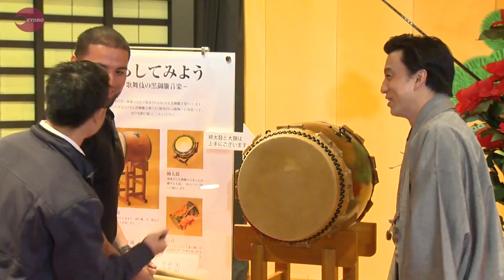米大リーガーが歌舞伎座訪問 市川染五郎さんが衣装や楽器を説明 Major leaguers visit Kabukiza Theater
日米野球のために来日している米大リーガーのヘクター・サンティアゴ選手とジェリー・ブレビンス選手が１６日、東京・歌舞伎座を訪れた。歌舞伎俳優の市川染五郎さんが２人を出迎え、舞台衣装や舞台で使われる楽器を説明、２人からはサイン入りの野球のボールが市川さんに贈られ、市川さんからはサイン入りの手ぬぐいが２人に贈られた。

Two Major League pitchers visit the Kabukiza Theater for Japanese classical dance-drama in Tokyo's Ginza district on Nov. 16, 2014. Hector Santiago of Los Angeles Angels and Jerry Blevins of Washington Nationals, visiting Japan for U.S.-Japan All-Star Series games, were briefed by kabuki actor Ichikawa Somegoro on costumes and instruments used in the dramas. To commemorate the visit, the major leaguers gave Somegoro a ball with their autographs, and in return Somegoro presented them with facecloths with his autograph.